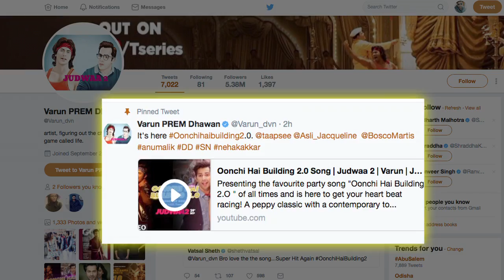Cricketers to Celebs: Rakesh Roshan Birthday Bash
Oonchi Hai Building SONG | Judwaa 2 | Varun-Jacqueline-Taapsee Bollywood country for latest Bollywood news and Hindi TV Cinema with your favourite celebrities and exclusive news updates.

The second much awaited reminisced version of one of the yesteryear's favorite track 'Oonchi Hai Building' is out that sees the trio Varun-Jacqueline-Taapsee have fun in this number. In the song, Varun is seen romancing his leading ladies Taapsee Pannu and Jacqueline Fernandez in this fun peppy number.